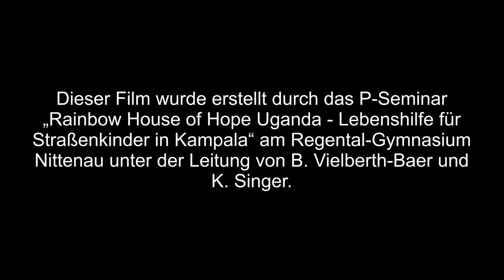Rainbow House of Hope Uganda - Perspektive für Kinder und Jugendliche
Dieser dokumentarische Film berichtet von der Arbeit des Rainbow House of Hope Uganda (RHU). In dieser Einrichtung, die aktuell noch in einem Slum im Herzen Kampalas liegt, werden benachteiligte Kinder und Jugendliche dabei unterstützt, sich ein selbstbestimmtes Leben ohne Armut aufzubauen. Ein Umzug an den Stadtrand steht an, da der innerstädtische Slum saniert wird und das RHU weichen muss. Gedreht wurde dieser Film durch das P-Seminar „Rainbow House of Hope Uganda – Lebenshilfe für Straßenkinder in Kampala“ des Regental-Gymnasiums Nittenau (2019/21).